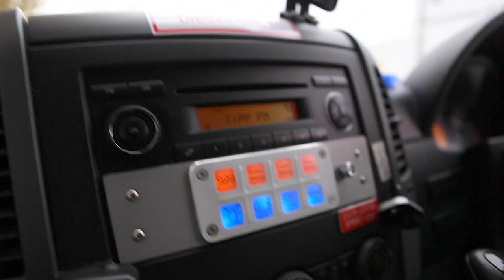Joe O'Donoghue- Adult Courage Award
Joe , a paramedic in Clonmel for the past 8 years  woke up in bed at 3am with a severe cramp in his leg. Thankfully, he had the knowledge and calmness to ensure he was hospitalised urgently because he was showing all the signs of a stroke. He has come a long way since that night on May 25, 2008 when he was rushed to hospital. Joe was fourteen months out of work as he went through his recuperating process at the hands of a multidisciplinary team at South Tipperary General and the stroke assessment unit in Cashel Hospital.
Joe spends up to twenty hours a week on a bike pursuing his interest in cycling and loves taking part in social cycling events such as the Sean Kelly Tour, the Fr. Colm O'Brien Memorial Cycle, The Ring of Kerry and other events. Further to this he has Joe has been featured in local media in Tipperary appealing to the public to be more aware of the signs of stroke and is an active member of the Clonmel Stroke Support Club. His nominator and colleague, nurse Gemma McLaughlin describes him as "a truly amazing stroke survivor and inspiration".